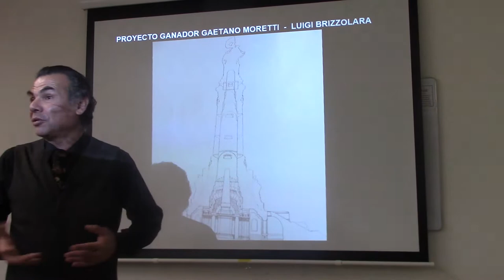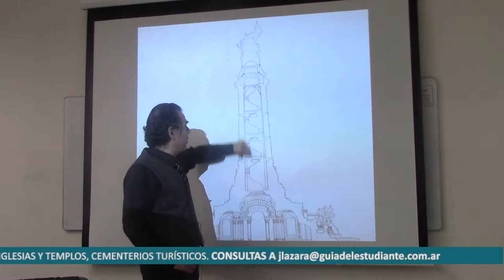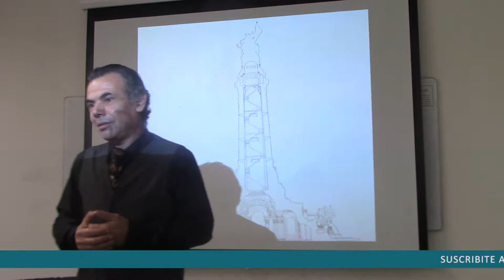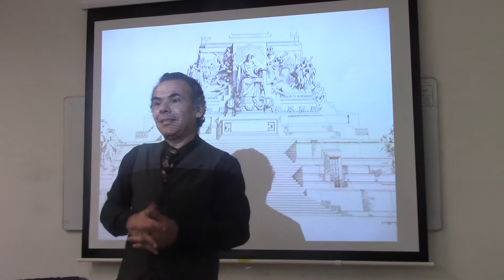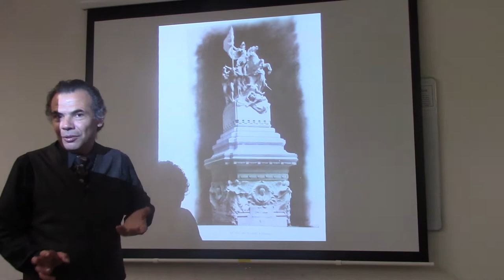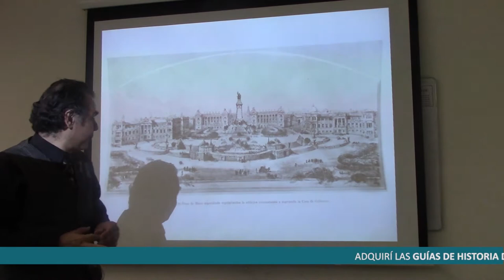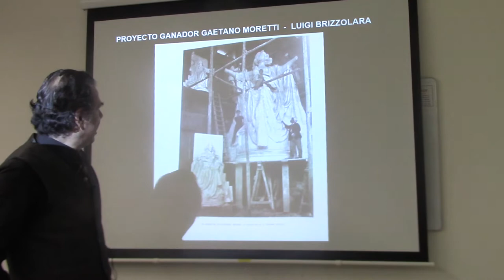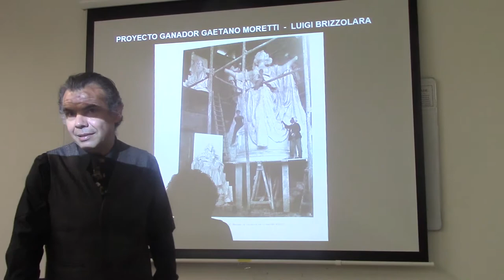49 EL MONUMENTO GIGANTE DE LA PLAZA DE MAYO POR EL DR JUAN LÁZARA